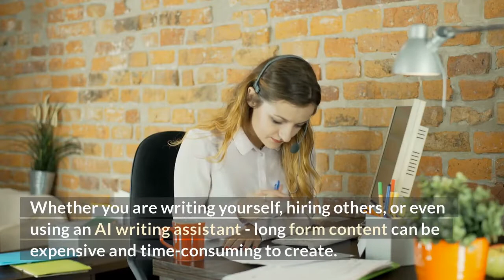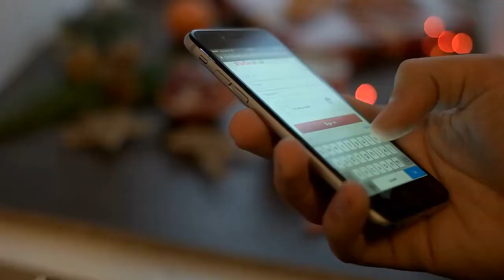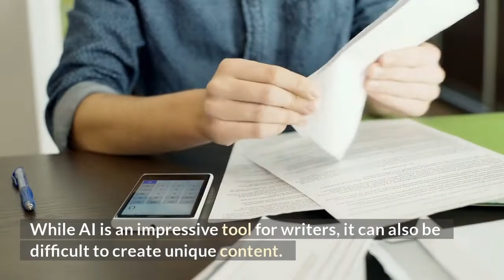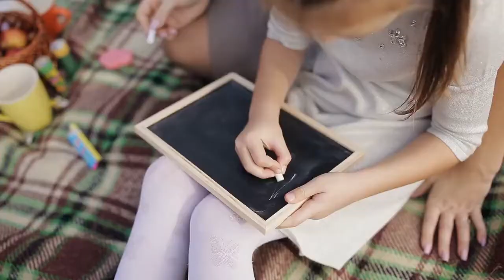Which AI Content Writer is Best? Top AI Content Generators Compared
Which Ai Writer to Generate Articles and Blog Posts? This May Change Your Mind.

AI writing software is the buzzword of the moment for content marketing and writing teams. While these tools can be extremely powerful for large companies, they are still quite hard to use for a solo blogger or a marketing team. One of the latest innovations is the ability to create images with tons of detail. These images can be used to complement website content and reviews.

Article Forge.
Using advanced artificial intelligence and deep learning, Article Forge writes completely unique, SEO optimized, high-quality, long form articles with the click of a button. Whether you are writing yourself, hiring others, or even using an AI writing assistant - long form content can be expensive and time-consuming to create.
But, backed by over ten years of AI research, Article Forge is the first and only tool that can research, plan, and write long form content automatically.
With a single click, you'll get an entire 1,500+ word article that is unique, well written, and on topic, drastically cutting down the time and money needed to create content.

Grammarly.

Its another AI writing tool that can help you write better content. It does more than check for grammar errors - it also takes into account your tone and style, so that your content fits your audience. The Grammarly app works similarly to a spell-checker, but it is much more advanced.

Jasper:

This tool is an excellent example of an AI writing assistant. It offers free and paid versions, and it allows users to control the AI. This makes it a great choice for power users, content teams, and professionals. Jasper works in the browser and can generate unique content for you.

Rytr.

This AI writing tool is also a great choice for smaller content needs. Its AI features are not as advanced as Jasper's, but it offers a cheap option for students on a tight budget. It uses historical data to learn the skills required to produce relevant articles. It can write articles in under an hour and is great for various niches. It also has features that help you edit and revise your content, such as grammar, tone, and plagiarism checks.

While AI is an impressive tool for writers, it can also be difficult to create unique content. Even if you hire a human writer to create your content, it is not always possible to write original content. Moreover, most AI writing software tools can reuse content quite a bit. They can write blog posts and articles, but they will need to be reviewed by a human to be considered original.

Frase.

While Frase is an easy-to-use writing tool, it does include AI throughout the writing process. Frase also includes a $35 monthly add-on for SEO purposes, which offers keyword research and data enrichment. It also comes with an AI content generator tool, which is free to use and unlimited.

Copymatic.

Copymatic has 50 tools, which are highly affordable and easy to integrate. It also has the lowest plagiarism rate at 2%. The company offers two pricing plans, a Starter plan for $19 monthly and an unlimited plan for $32. The Starter plan allows you to write up to 100,000 words per month, while the Pro plan allows you to write unlimited words.

And By The Way this video was written in Article Forge.

To find out more about AI writing tools check the desrciption below wher eyou will also find my list of over 100 Tools to give you leverage.